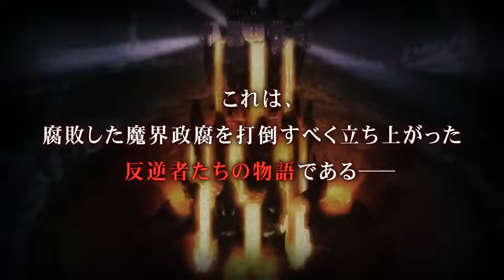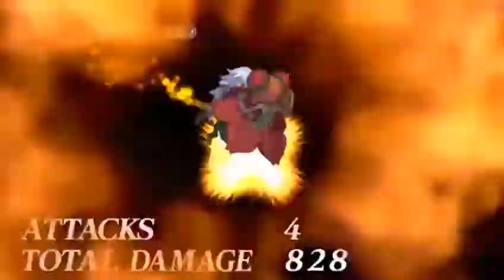Disgaea 4 Return